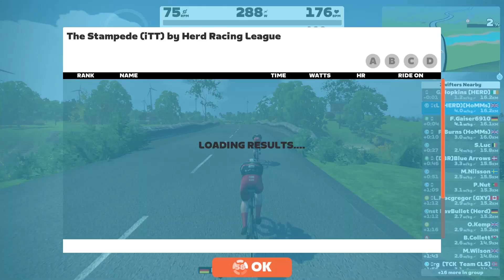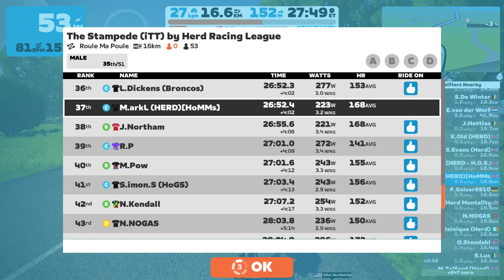HERD Club Championships Race-4: Stampede iTT Roule ma Poule Cat-C Mon 19:09BST